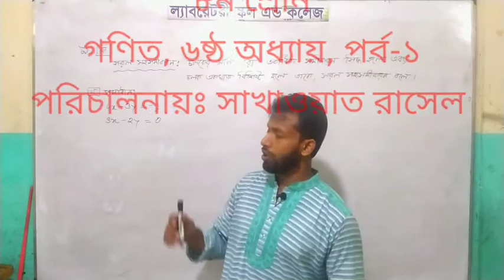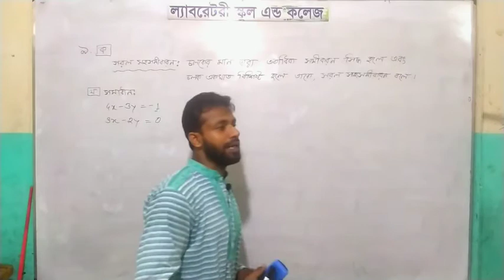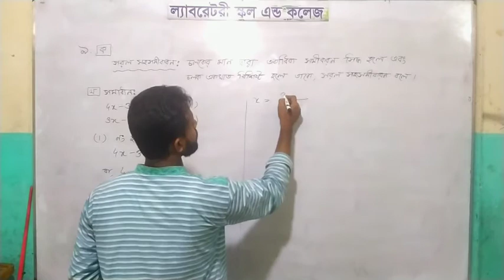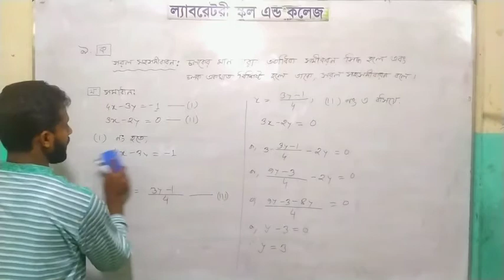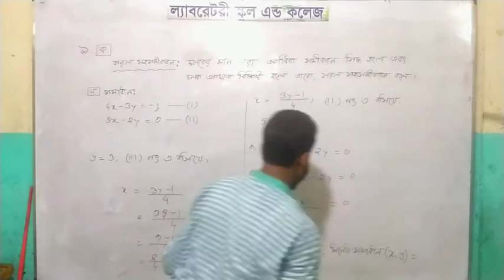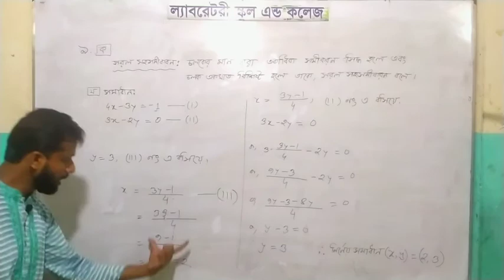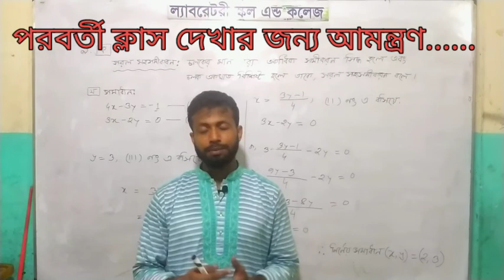৮ম শ্রেণির গণিত, ৬ষ্ঠ অধ্যায় (পর্ব-১)